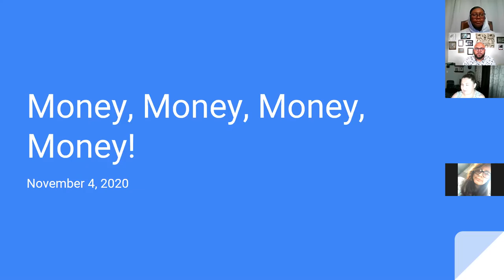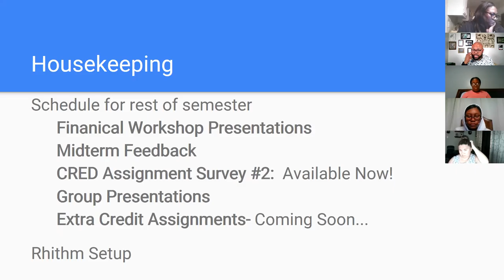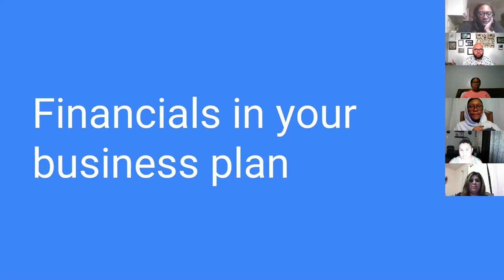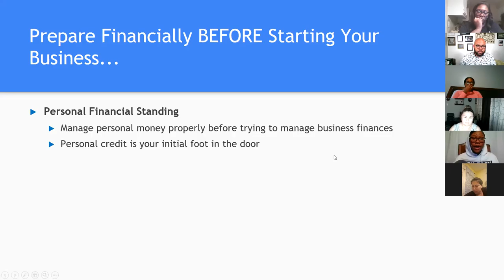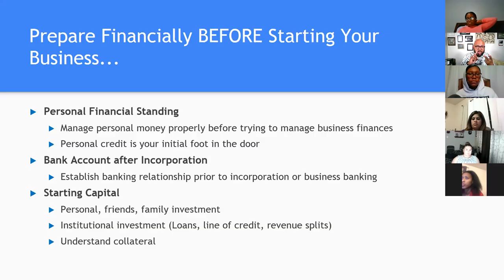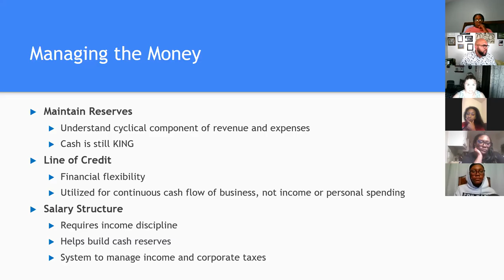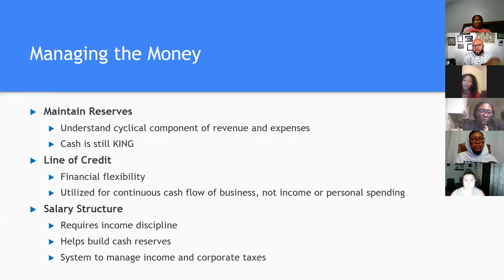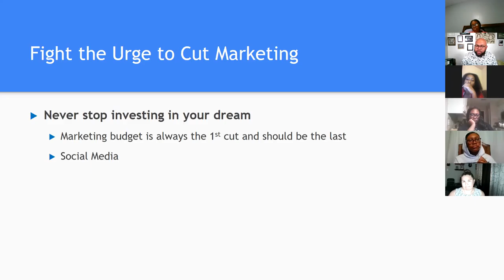11 4 2020 Lecture